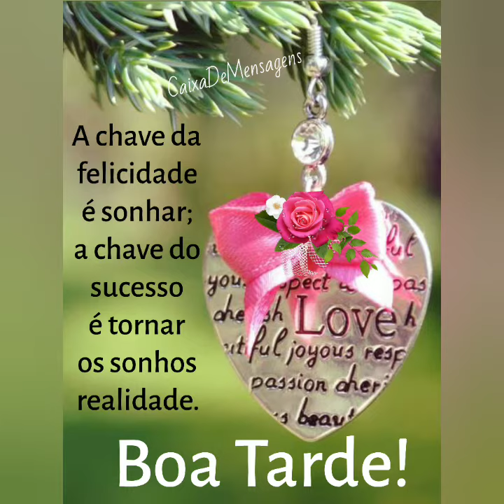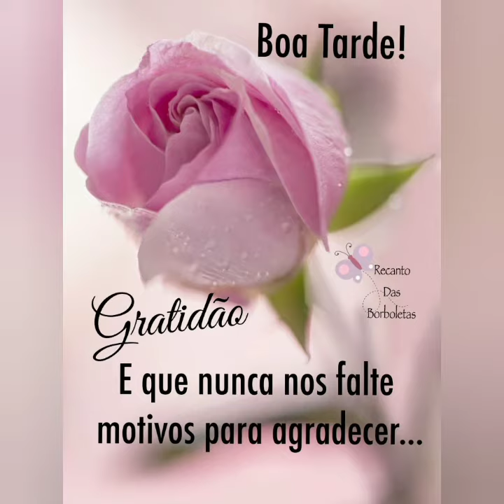mensagem de boa tarde com amor e carinho